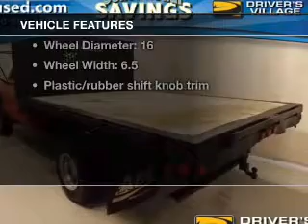2005 GMC Sierra 3500 Chassis Cab - Cicero NY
Year: 2005
Make: GMC
Model: Sierra 3500 Chassis Cab
Trim: WT
Engine: 6.0 liter 8 cylinder 16 valve
Transmission: Automatic
Color: Red
Mileage: 17172
Address:
5885 E Circle Dr